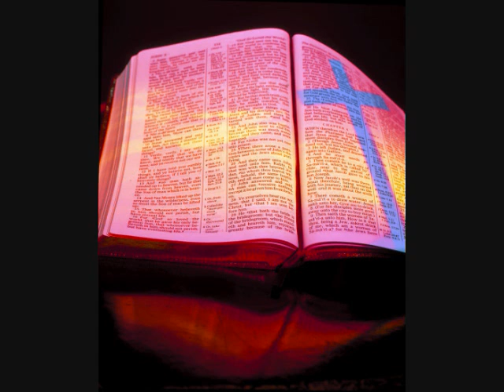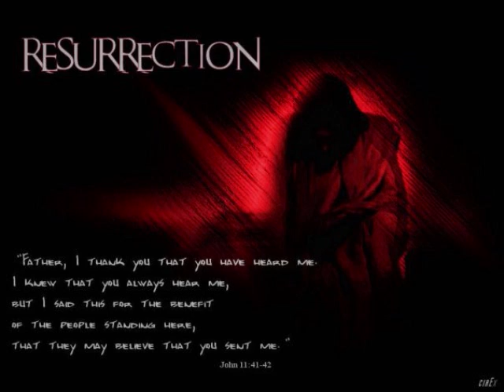Jesus Saves Pictures Tell Me One More Time About Jesus Beautiful Pictures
A message of God's love and the power of Jesus and salvation. Beautiful pictures of Jesus!  A story told by pictures!